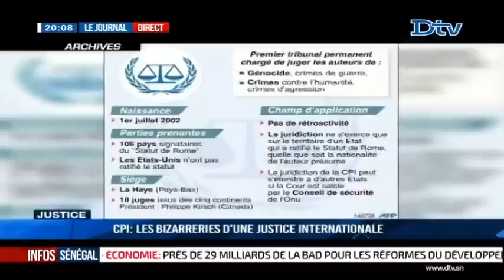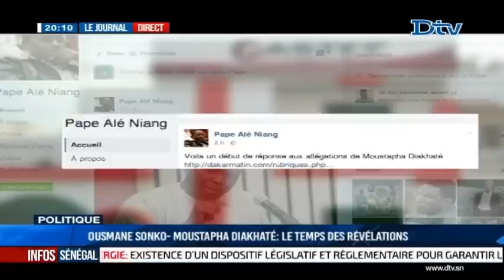JT Français 20h du samedi 17 sept. 2016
Le journal Télévisé en Français de la DTV du samedi 17 sept. 2016